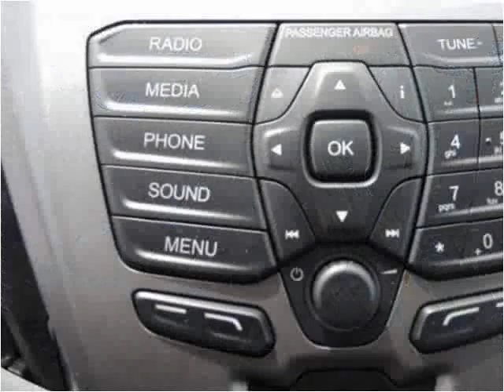2015 Ford Transit New Cars Manassas VA